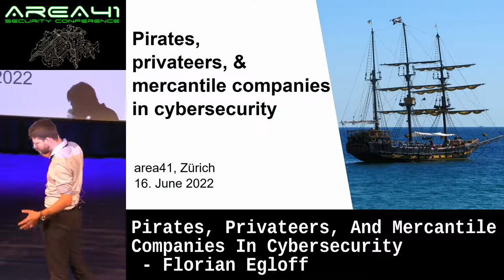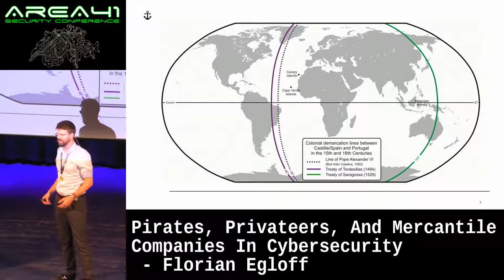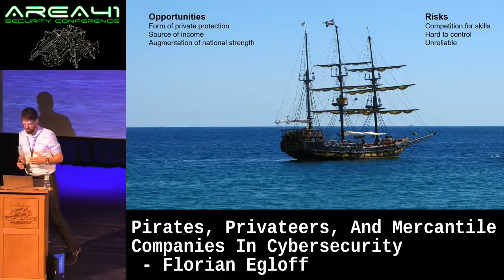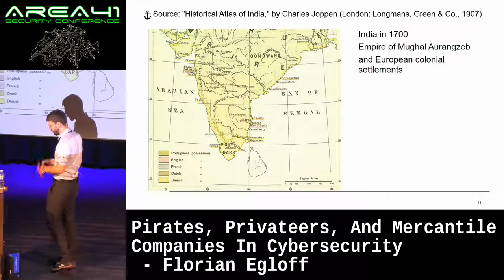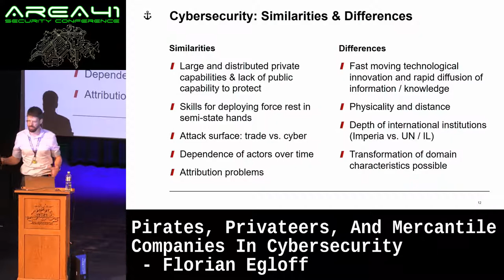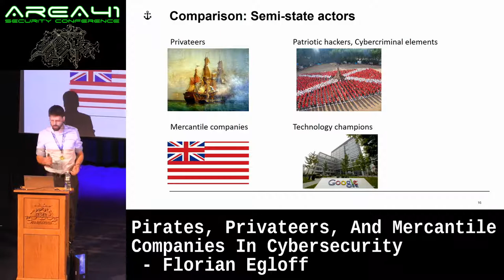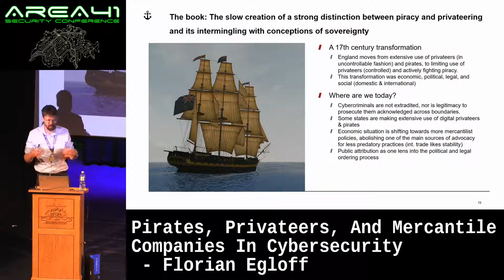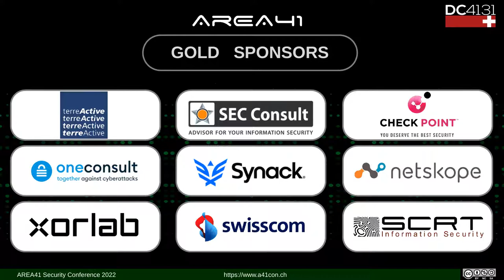Pirates, Privateers, And Mercantile Companies In Cybersecurity by Florian Egloff